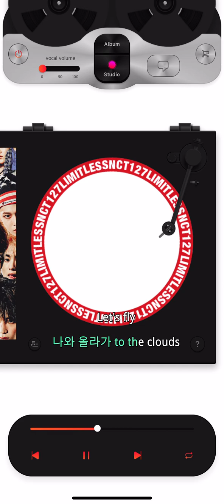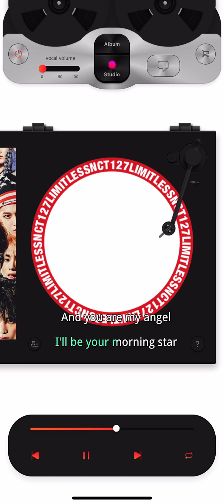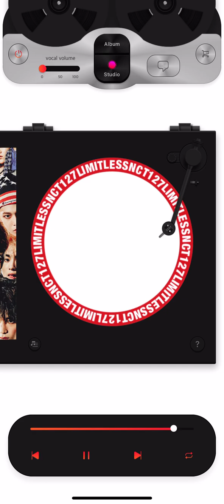NCT 127 엔시티 127 Angel Instrumental (KiT Album)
어쿠스틱 기타가 중심인 미디움 템포의 러브송 ‘Angel’은 멤버 태용과 마크가 작사에 참여해 남자가 첫눈에 사랑에 빠지는 장면을 익살스러우면서도 달콤하게 풀어냈으며, NCT 127 멤버들이 선사하는 개성 넘치는 보컬과 랩이 곡의 매력을 배가시킨다.

Lyrics by mr.cho/ 태용/ 마크
Composed by mr.cho/ 청담동 박건우

음질 이슈로 인해 재업로드 되었습니다.